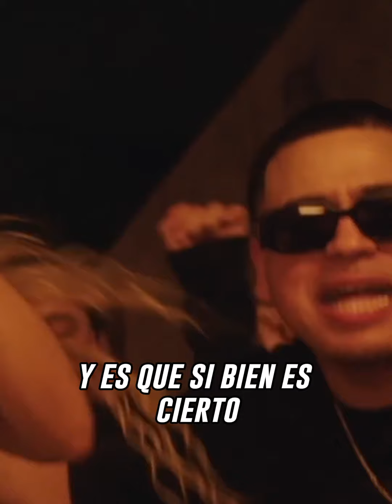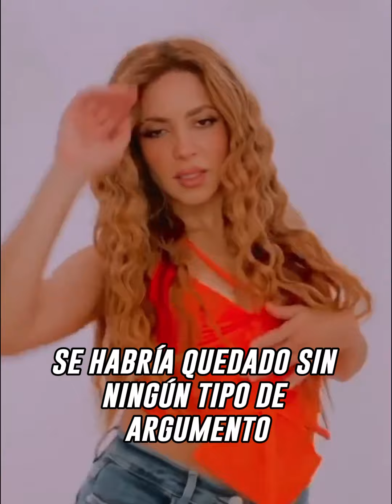¡Acusan a Shakira de ser INFIEL! Revelan detalles